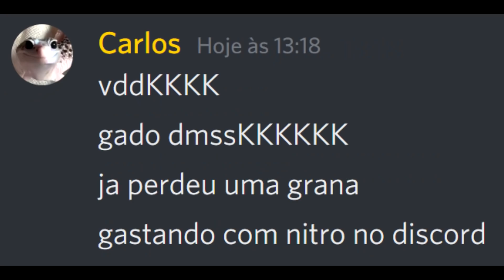quando você envia print pra pessoa errada..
é sempre aterrorizante..